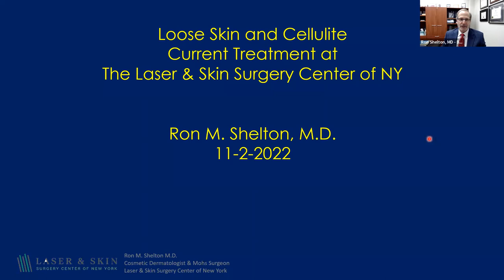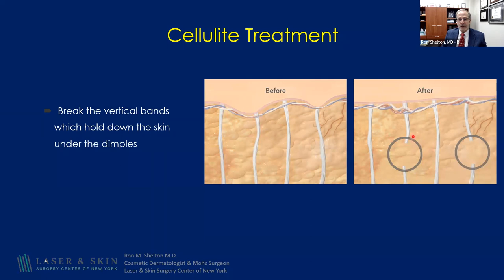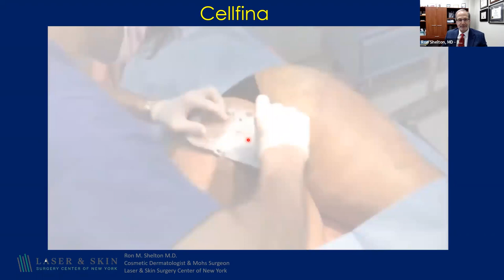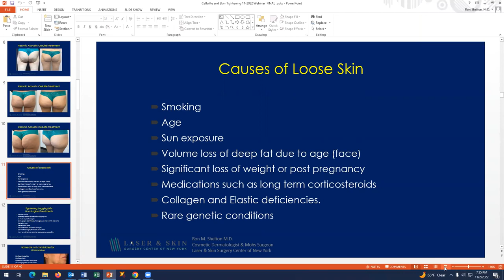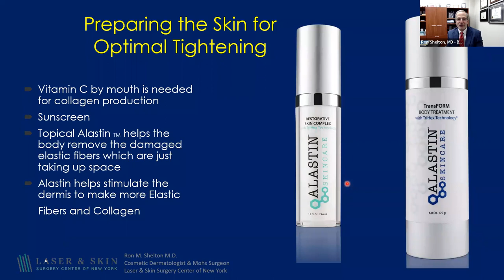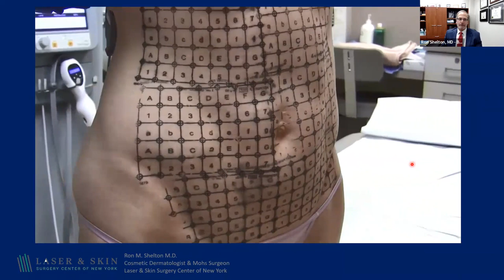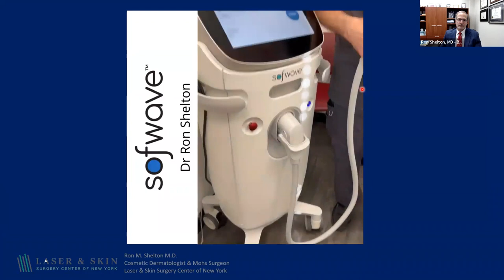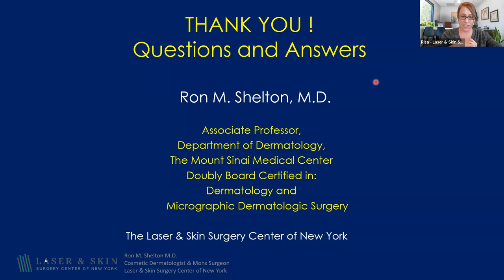What's New in Cellulite and Skin Tightening Treatments l LSSCNY Webinar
Laser & Skin Surgery Center of New York webinar series continues on November 2nd at 7pm as Ron Shelton, MD will give us the inside scoop on cellulite treatments such as Resonic, Qwo, and Cellfina, and skin tightening treatments such as Sofwave and Morpheus8.

Two of the most common concerns we hear from our patients are the desires to tighten skin and reduce the appearance of cellulite.

As one of the most renowned and prestigious dermatology practices in the world, we pride ourselves in offering a number of the latest treatment options for both of these conditions.

At the Laser & Skin Surgery Center of New York, we have 15 board-certified physicians. Many of them are experts in the topic discussed during this webinar, and each physician also has expertise in areas not mentioned during this video.